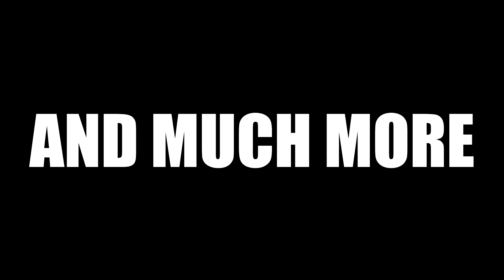HOWL AT THE MOON 2012 PROMO (UNCUT VERSION) CSUSB GANGNAM STYLE (강남스타일)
Directed, Written & Edited by Giacomo Thillet
Based upon an idea by Erick Angulo and Monica McMahon
HOWL AT THE MOON II - OCTOBER 19TH 2012 9PM - 2AM - SMSU LOBBY
DJ! DANCE FLOOR! GO-GO DANCERS! FOOD! COSTUME CONTEST!